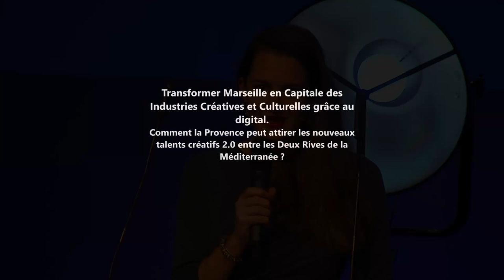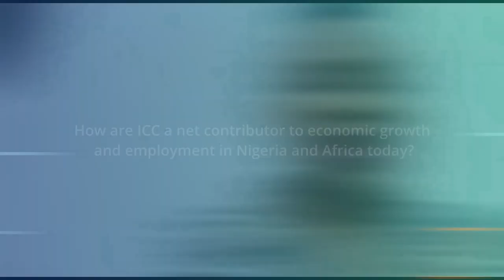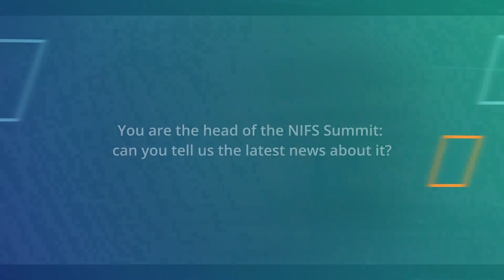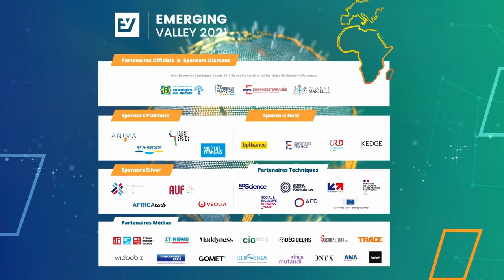Turning Marseille into a Capital of Creative and Cultural Industries through digital technology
It is time for the African Creative and Cultural Industries, to unleash their digital acceleration and to overcome borders. Digital technologies (immersive technologies, big data, artificial intelligence, blockchain, 3D printing, etc.) have underestimated consequences on the processes of creation, production, dissemination and the relationship with audiences. If in certain cultural sectors, the relationship to technology is inherent to the production of works (cinema, video games), in others, digital technologies appear as an answer to the challenges risen by performance, accessibility and diversification. From Marseilles to Lagos, via Cairo, an overview of these new forms of culture and creation.